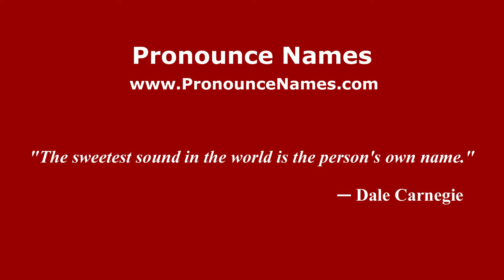How to pronounce Oakenshaw (English/UK) - PronounceNames.com